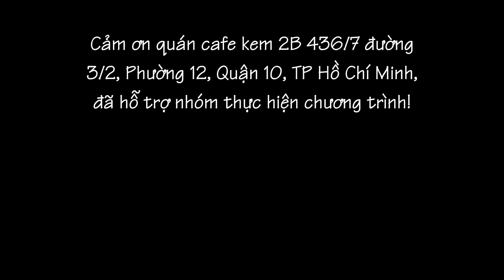[TMT][000] Thảo luận về Super Sentai ở Việt Nam!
Thảo luận về Super Sentai ở Việt Nam bản demo!